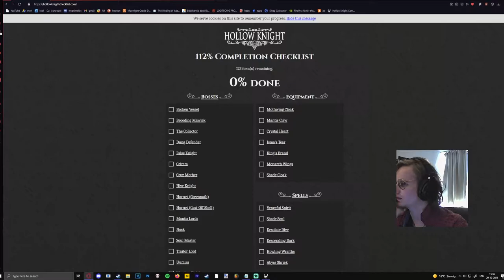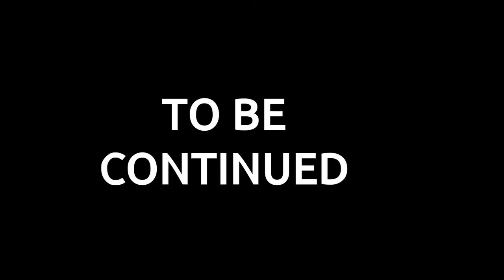TUNING GODS | Hollow Knight: Road to 112% Episode 23